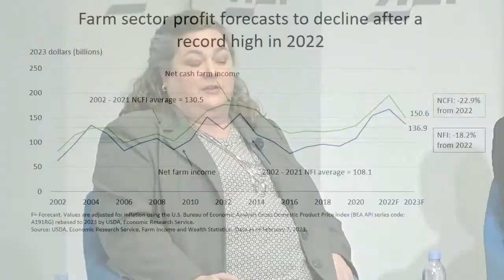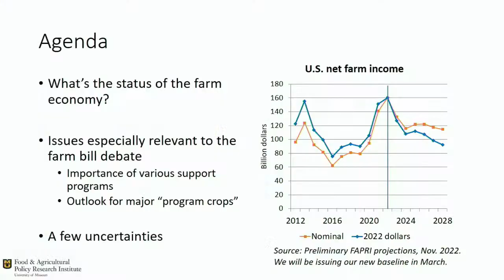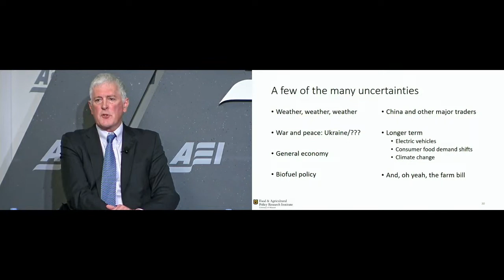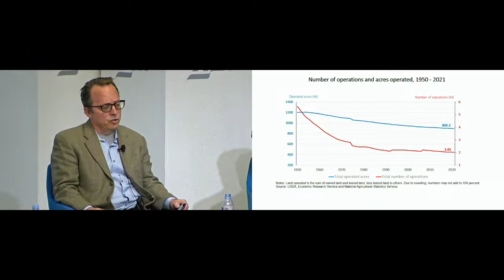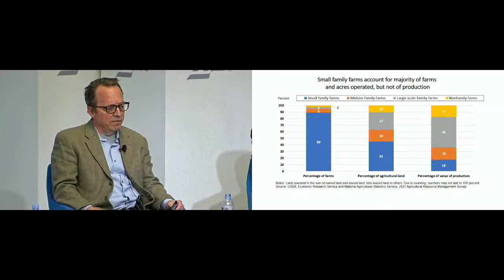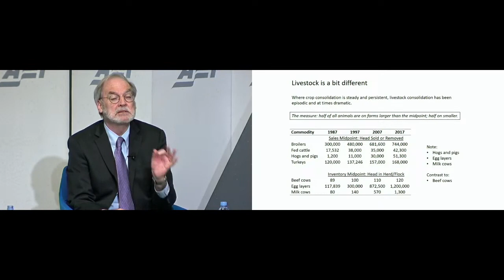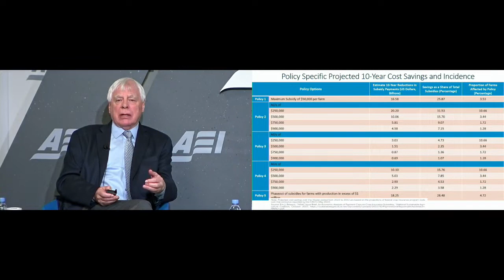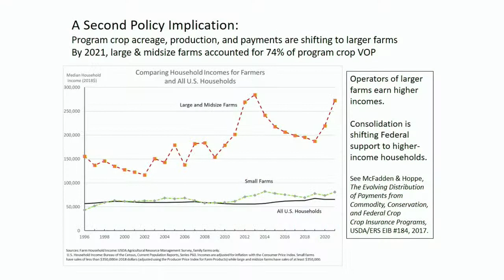The State of the Farm Economy | LIVE STREAM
Major farm bill provisions will expire on September 30, 2023. As the 118th Congress weighs whether to introduce new initiatives and modify or terminate current programs, the first question legislators need to consider is “How are the nation’s farms doing?”

Join AEI scholars, agency representatives, and stakeholders for a two-part discussion of the farm sector’s financial health. The first panel will discuss the financial state of the US farm economy. The second panel will take a deeper dive, examining trends among different types of farm.

This is the first in a series of events on key farm bill issues such as crop insurance, conservation and climate change, and income support programs.